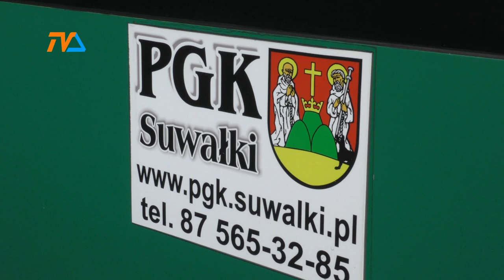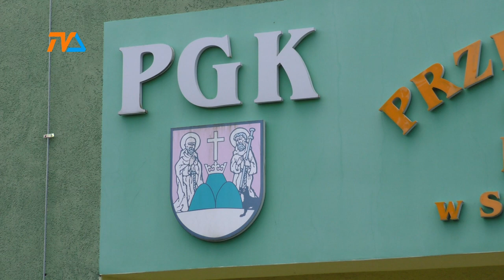Nowy rozkład jazdy |TVSUWAŁKI